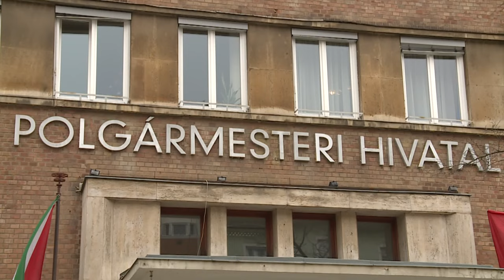Új gazdálkodási modell – minden területen értékvédelmet szeretne Vadász Gábor alpolgármester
Hatékonyabb gazdálkodást és kedvezőbb árú önkormányzati szolgáltatásokat ígér a kerület új alpolgármestere. Vadász Gábor közgazdászként és lokálpatriótaként is új lehetőségeket keres – többek között új lakások kialakítására a hegyvidéken.